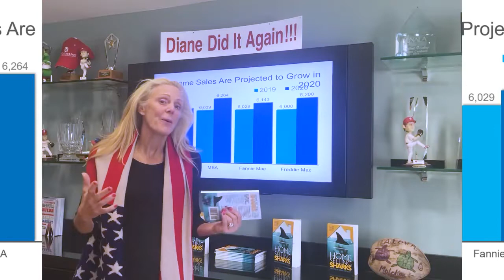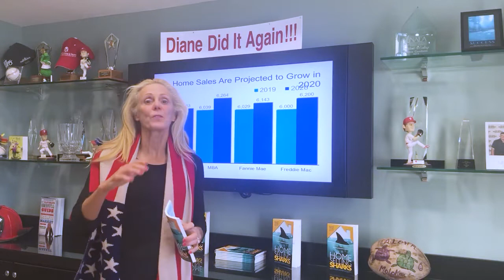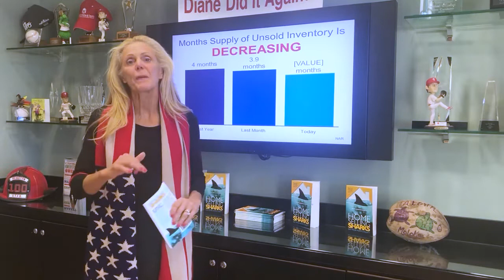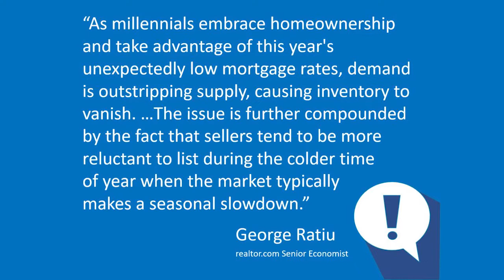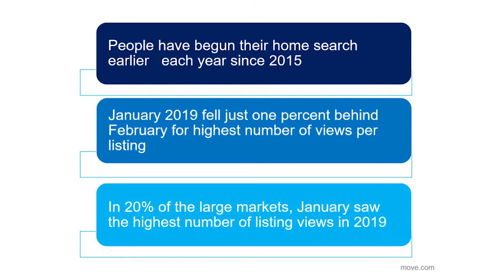2020 Housing Boom: Why Now Is the Perfect Time to Sell!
🏡 2020 is shaping up to be a HOT year for home sellers! Despite last year's predictions of an economic downturn, the housing market is stronger than ever. With low inventory, low interest rates, and high buyer demand, now is the perfect time to sell your home.

In this month’s market update, Diane Cardona discusses:

Why interest rates are expected to stay below 4% through 2021
How millennials are driving the market and embracing homeownership
The current inventory shortage and why your home is in high demand
How buyers are starting their home search earlier than ever before, making it a great time to sell NOW!
If you're thinking of selling, don’t wait for the spring rush. Buyers are out there now, and competition is low! Get ahead of the game by listing your home today.

Diane Cardano-Casacio
Cardano Real Estate Experts
Abington, PA